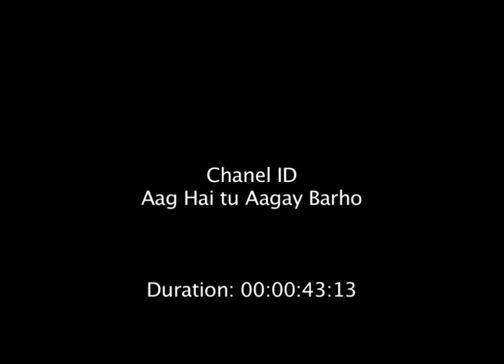Aag TV ID # 2